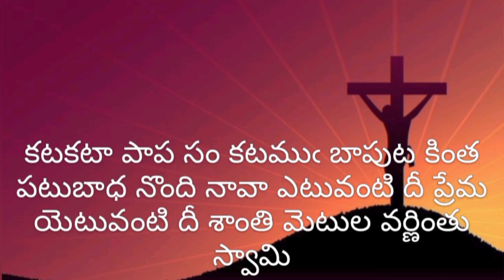ఏ పాపం మెఱుఁగని - YE PAAPAM MERUGANI - TELUGU CHRISTIAN SONGS WITH LYRICS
ఏ పాపం మెఱుఁగని యోపావన మూర్తి పాప విమోచకుండ నా పాలి దైవమా నా పాపముల కొఱ కీ పాట్లు నొందినావా ||యే పాప||

1. ముళ్లతోఁ గిరీట మల్లి నీ శిరముపై జల్లాటమున మొత్తిరా ముళ్లపోట్లకు శిరము తల్లడిల్లగ సొమ్మ సిల్లిపోతివ రక్షకా ||యే పాప||

2. కలువరి గిరి దనుక సిలువ మోయలేక కలవరము నొందినావా సిలువ నీతో మోయఁ తులువలు వేఱొకనిఁ దోడుగా నిచ్చినారా ||యే పాప||

3. చెడుగు యూదులు బెట్టు పడరాని పాట్లకు సుడివడి నడచినావా కడకుఁ కల్వరి గిరి కడ కేగి సిల్వను గ్రక్కున దించినావా ||యే పాప||

4. ఆ కాల కర్ములు భీకరంబుగ నిన్ను ఆ కొయ్యపై నుంచిరా నీ కాలు సేతులు ఆ కొయ్యకే నూది మేకులతో గ్రుచ్చినారా ||యే పాప||

5. పలువిధంబుల శ్రమలు చెలరేగఁ దండ్రికి నెలుగెత్తి మొఱలిడితివా సిలువపైఁ బలుమాఱు కలుగుచుండెడి బాధ వలన దాహము నాయెనా ||యే పాప||

6. బల్లిదుండగు బంటు బల్లెమున నీ ప్రక్కఁ జిల్లిఁ బడఁ బొడిచి నాఁడా ఉల్లోలములవలె నల్ల నీరుబుకంగఁ జల్లారెఁగద కోపము ||యే పాప||

7. కటకటా పాప సం కటముఁ బాపుట కింత పటుబాధ నొంది నావా ఎటువంటి దీ ప్రేమ యెటువంటి దీ శాంతి మెటుల వర్ణింతు స్వామి ||యే పాప||